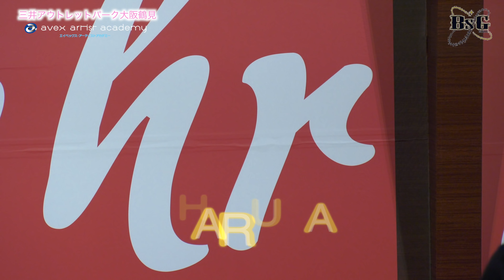BsGirls エーベックス・チャレンジステージ 三井アウトレット大阪鶴見 2018/11/17 【4K60p】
Steady GO!  /  Let' Show!!  /  Shake it  /  ONE ROAD  /  SKY  /

Panasonic AG-UX180
SONY EMC-MS2